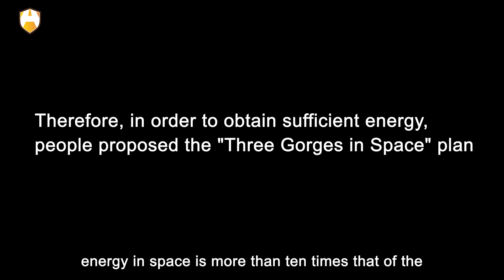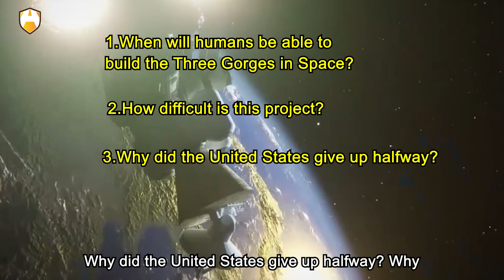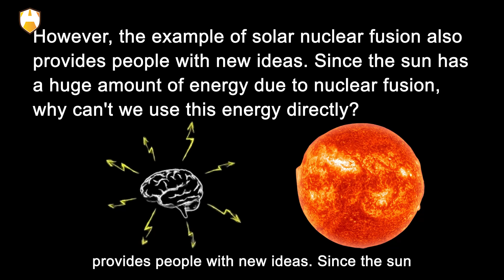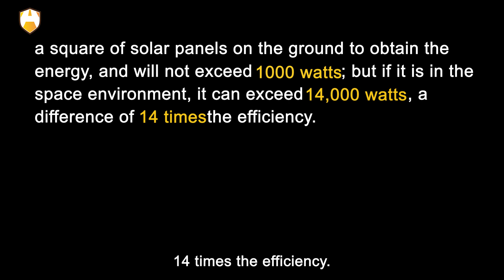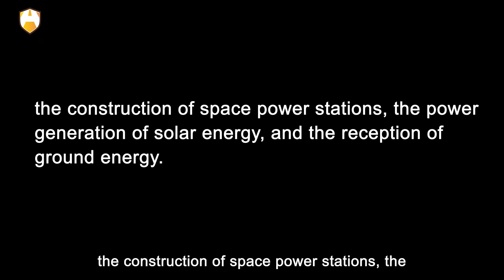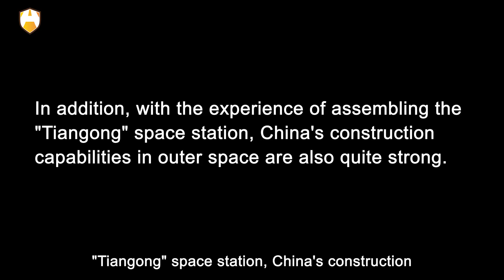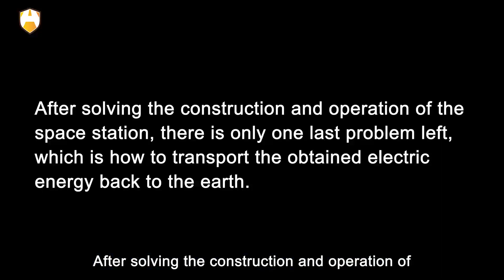China first Space Solar Power Plant started construction, How is electricity sent back to Earth?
It sounds too good to be true: A plan to harvest solar energy from space and beam it down to Earth using microwaves. Beaming solar power from space used to be considered science fiction. But in recent years, space agencies from all over the world have launched studies looking at the feasibility of constructing orbiting power plants for real. Well, The energy crisis has always been the most troublesome problem for modern humans. As early as the last century, scientists discovered that the efficiency of receiving solar energy in space is more than ten times that of the earth.

Therefore, in order to obtain sufficient energy, people proposed the "Three Gorges in Space" plan. The United States has predicted that if they can use space energy, then these energy sources will be enough to support the electricity consumption of the entire United States for half a year. Then, when will humans be able to build the "Three Gorges in Space"? How difficult is this project? Why did the United States give up halfway? Why does China have the confidence to take over this project? OK, let's move on!